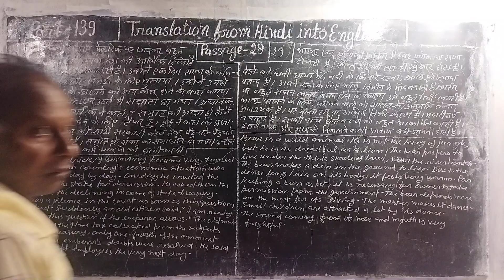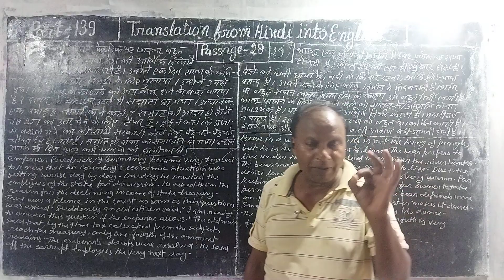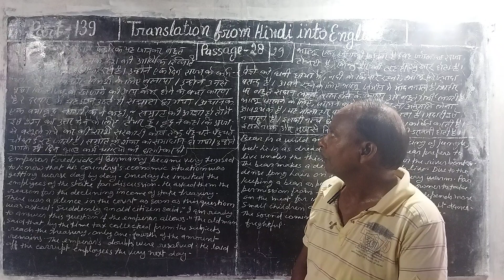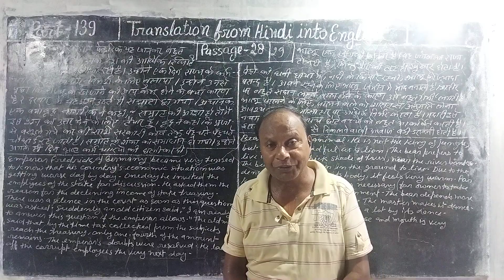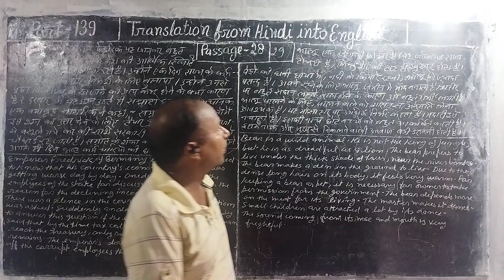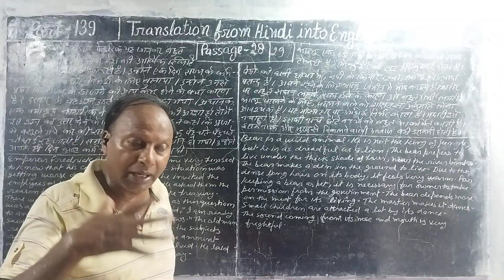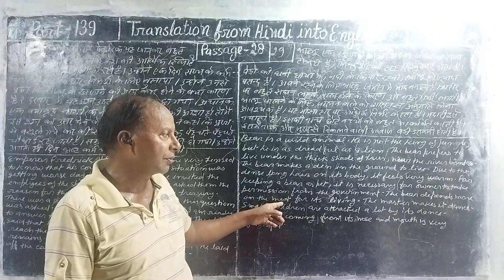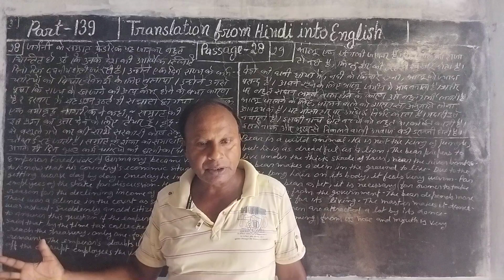Part 139.Translation.of passage no 28 and 29.